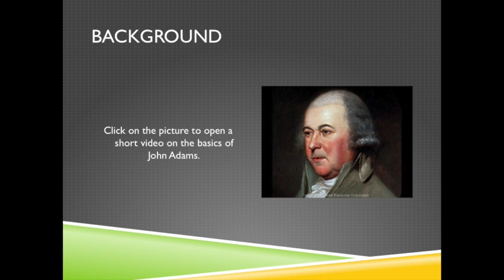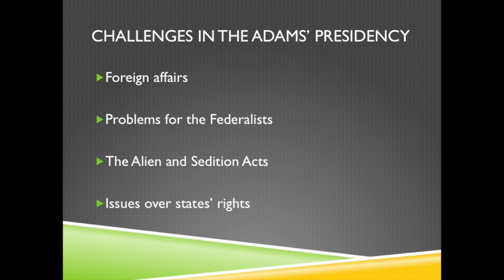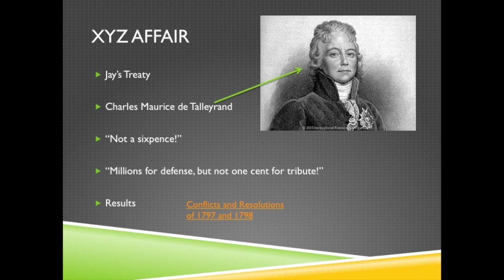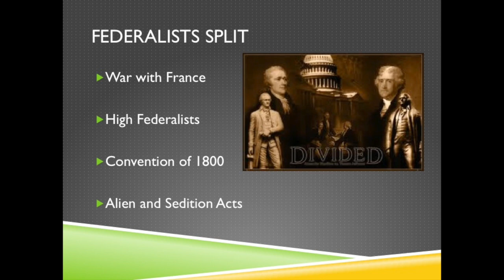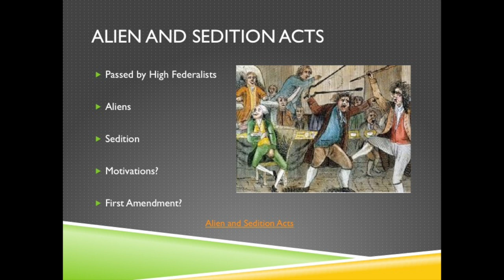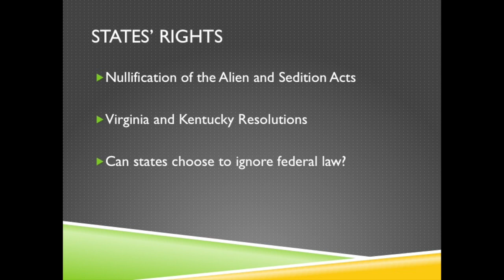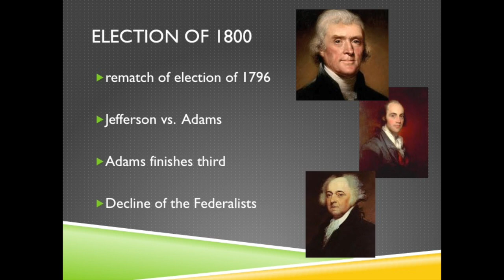John Adams Presidency